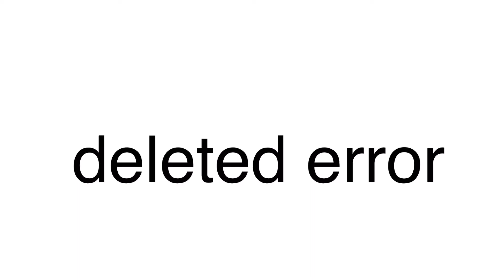Junior gets grounded s1 e1 junior posted cringe grounded/sent to the darkest forest ever